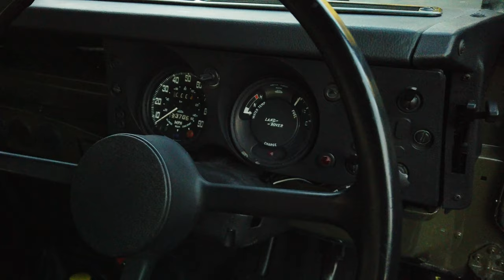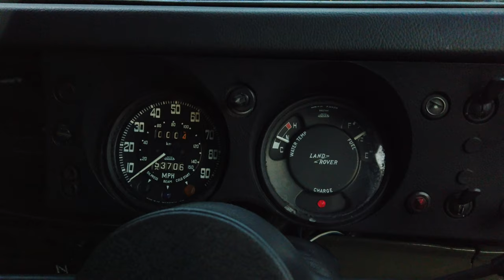1973 Land Rover Series III Walk-around video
1973 Land Rover Series III Walk-around video